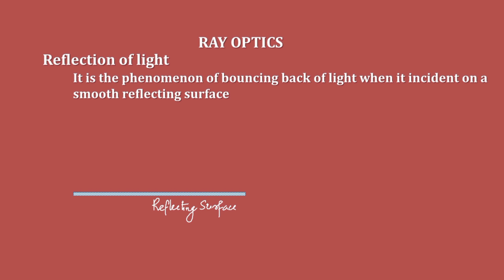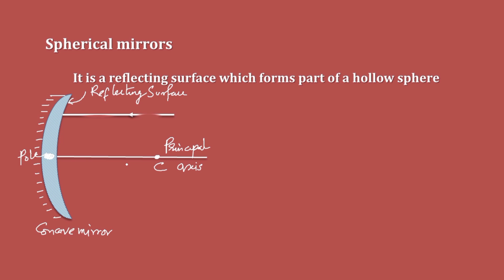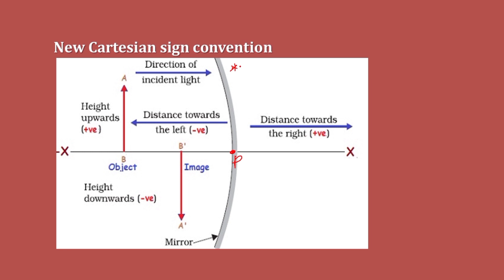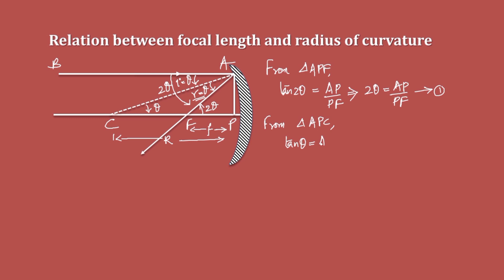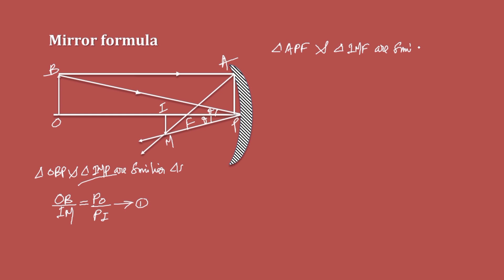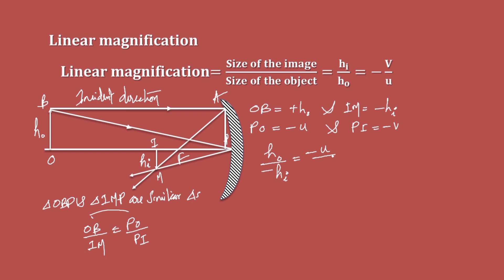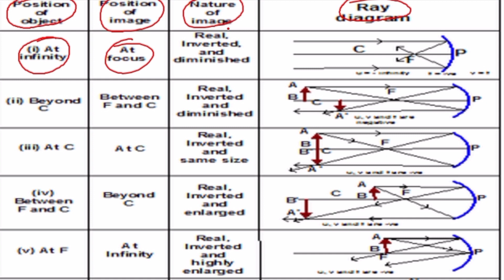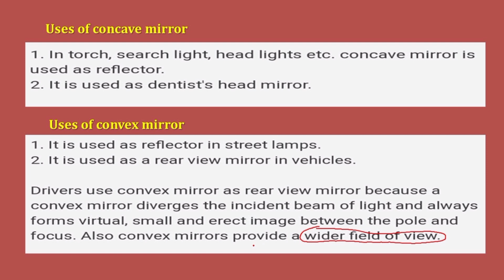Focus area/Plus two physics/ Ray optics/Spherical mirrors/In Malayalam.